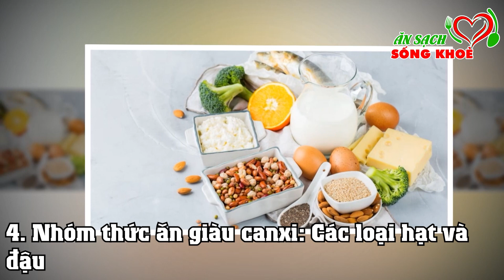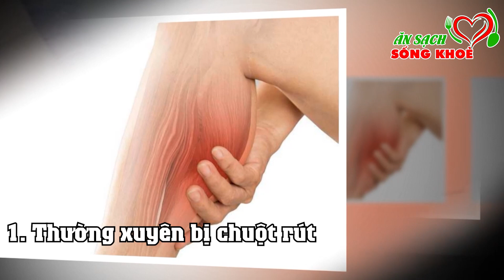Kỳ Lạ 7 Món Ăn GIÀU CANXI GẤP 26 LẦN XƯƠNG BÒ, Cứ Ăn Vào ĐAU NHỨC XƯƠNG KHỚP Nặng Mấy Cũng Khỏi Tịt